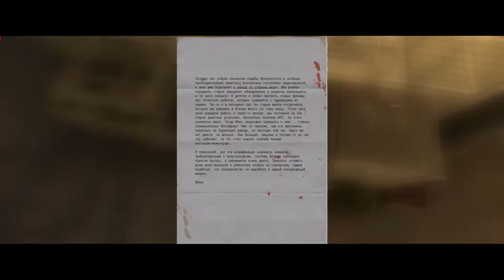Serious Sam Siberian Mayhem 4-8